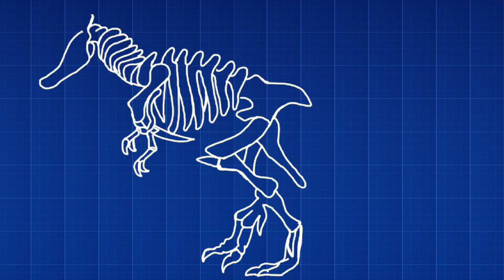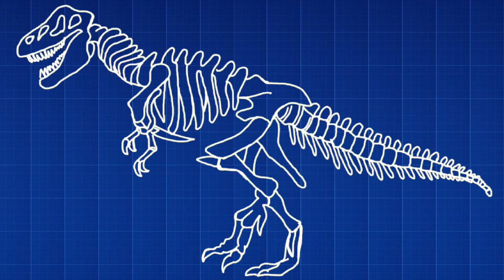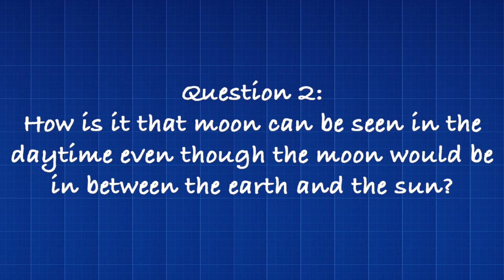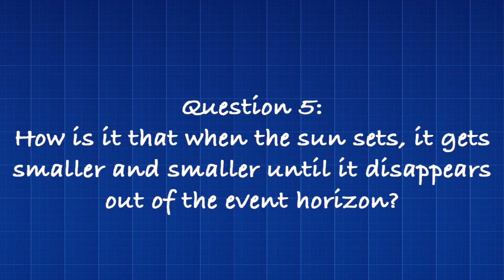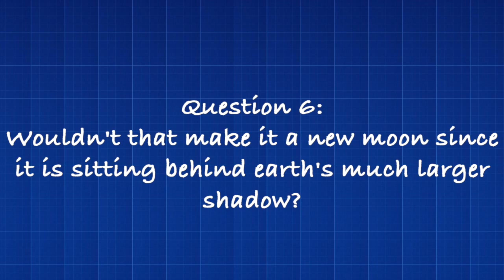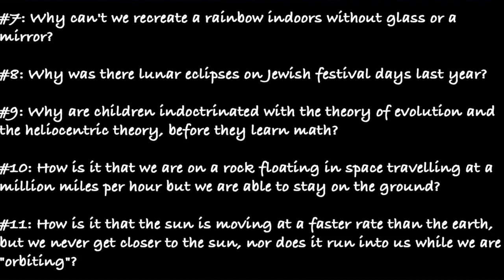11 Questions For Non-Believers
11 Questions for non-believers. Asked by a commenter on one of my videos. I address them to the best of my ability, but some of them aren't worthy of an answer.

#1:  How is it possible to see a lunar eclipse if it is on the exact opposite side of the sun?
#2:  How is it that moon can be seen in the daytime even though the moon would be in between the earth and the sun?
#3:  How is it that modern science still cannot prove gravity?
#4:  Do you not know there is a 4th dimension unperceivable to humans?
#5:  How is it that when the sun sets, it gets smaller and smaller until it disappears out of the event horizon?
#6:  Wouldn't that make it a new moon since it is sittingbehind earth's much larger shadow?
#7:  Why can't we recreate a rainbow indoor without glass or a mirror?
#8:  Why was there lunar eclipses on jewish festival days last year?
#9:  Why are children indoctrinated with the theory of evolution and the heliocentric theory, before they learn math?
#10: Hwo is it that we are on a rock floating in space travelling at a million miles per hour but we are able to stay on the ground?
#11: How is it that the sun is moving at a faster rate than the earth, but we never get closer to the sun, nor does it run into us while we are "orbiting"?